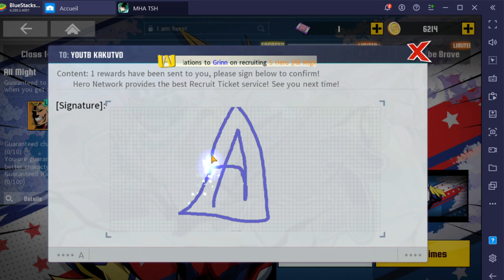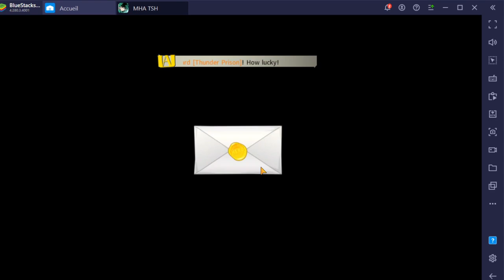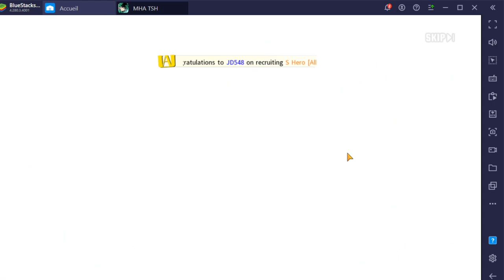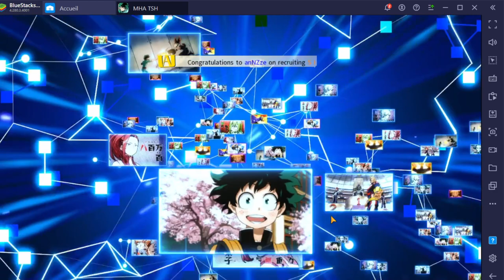INVOCATION ALLMIGHT LA CAVALERIE EST LA SUIS-JE CHANCEUX MY HERO ACADEMIA THE STRONGEST HERO